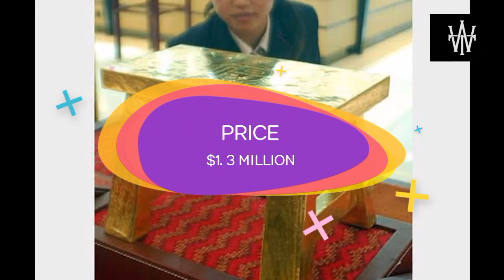Top 10 Most Expensive Pieces Of Furniture In The World 2021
TOP 10 MOST EXPENSIVE PIECES OF FURNITURE IN THE WORLD,
The priciest pieces of furniture sold worldwide

A home, how much ever beautiful, is never complete without furniture. Good quality furniture can cost quite a lot and pieces of certain luxury furniture can get very expensive. But if you have ever wondered how expensive a piece of furniture could get, here's a list of the top 10 most expensive pieces of furniture in the world.

Expensive Furniture Pieces

🔴 *** ABOUT ME ***
Watch And Tell

This Channal Provide Informational Videos In A Row Of Top 10

• top 10
• most expensive furniture in the world